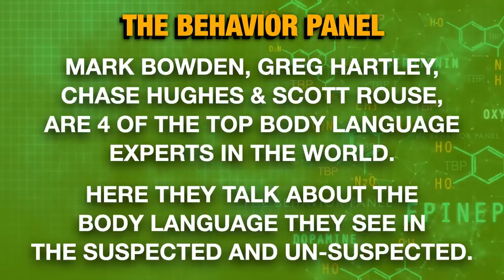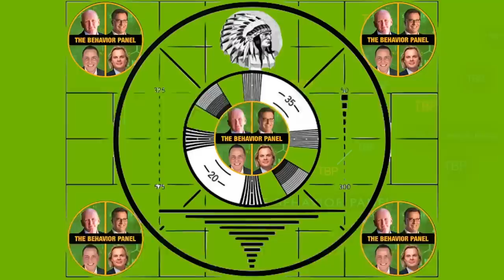💥Learn To Read Body Language with Top Behavior Analysis Experts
Learn to read body language with four of the world's top body language experts, The Behavior Panel. The Best of Behavior Tactics teaches you the best body language tips to detect deception, lies, and keep yourself safe.

Lean to read body language. Body language refers to the nonverbal signals that we use to communicate. According to experts, these nonverbal signals make up a huge part of daily communication. From our facial expressions to our body movements, the things we don't say can still convey volumes of information.

LINKS TO BOOKS ABOUT PSYCHOPATHY:
Without Conscience (Dr. Robert Hare)
How To Spot a Psychopath (Joe Navarro)
202 Ways to Spot a Psychopath (Adelyn Birch)
Dangerous Personalities (Joe Navarro)
The Psychopath Test (Jon Ronson)

Chapters:
00:00 Learn To Read Body Language
00:00 Behavior analysis experts
02:38 The Five Categories of Body Language
05:07 Body Language in 60 Seconds
07:07 Breathing Rate Analysis
08:28 911 Phone Call Verbal Analysis Techniques
11:00 The Two Secret Questions
13:42 Vocal Analysis - Intonation
14:48 Blink Rate Detection
18:17 The Masks we Wear
20:36 The Secret to Pronouns
23:01 Mirroring Behavior and Matching Language
28:06 Developing a Behavioral Baseline
30:35 Building Better Baselines
34:21 Grief and Honesty Signals
37:39 Deception, Stress, and Abuse
43:29 Distancing Language and Mini Confessions
46:19 Profiling Language - Loping
48:26 Body Tension States
52:51 Chin Boss, Grief, and Baseline
54:33 The Columbo Method
56:13 Fear and Insecurity in the Body
57:22 The Punishment Question
59:58 The Liar's Loop - Deception Detection
1:01:13 Abuse Behavior and Manipulation
1:04:15 Analyzing Story and Language in Deception
1:04:50 Concern vs. Grief
1:06:52 What Most People (and experts) Miss
1:07:45 The Four Step Method
1:09:51 Duping Delight Microexpression
1:10:34 Rabbit Holes - The Stancer + Holy Ground
1:12:30 Habits and The Brain
1:14:40 The Bait Question Technique
1:16:00 Wrap and Conclusions